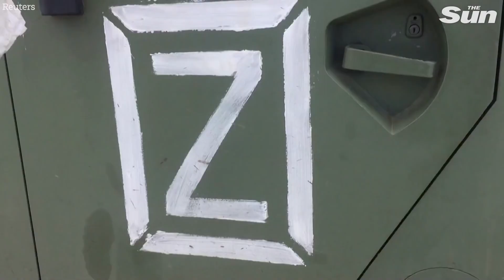[ Feb 28, 2022 ] Ukraine take ‘full control’ of Kharkiv.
UKRAINE has taken "full control" of the country's second largest city today after bloody fighting erupted on the streets, a governor has said.

Russian soldiers in TIGR armoured vehicles were spotted in two suburbs of Kharkiv this morning – where officials claimed a battle was raging.

Below The Page SEO.